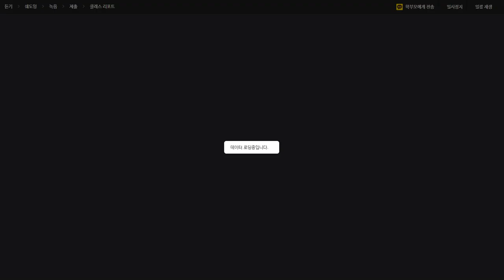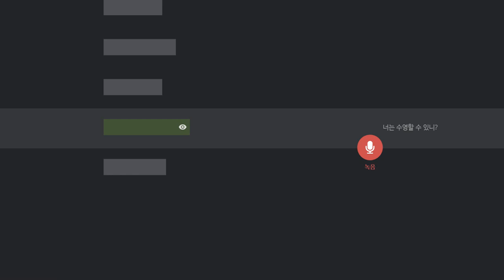백민준 2020 02 12